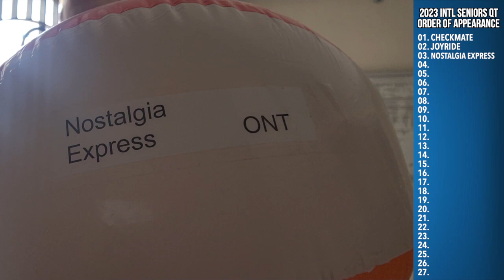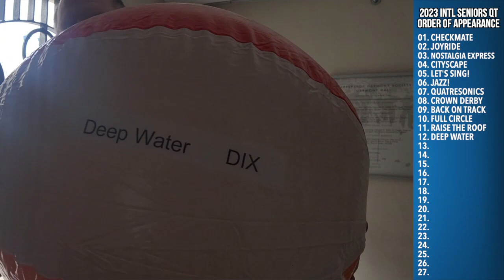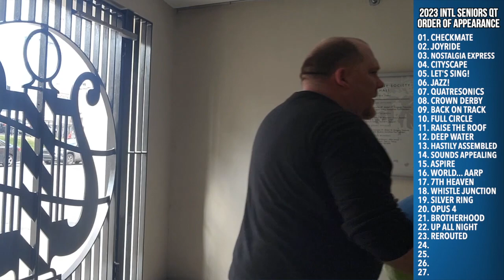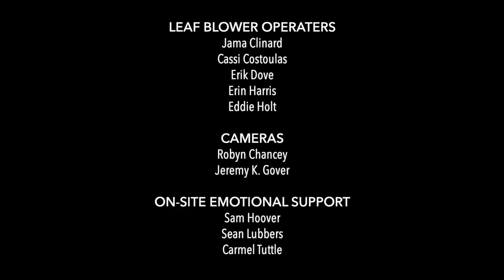BHS presents... the 2023 Daytona Beach International Seniors Quartet Contest draw